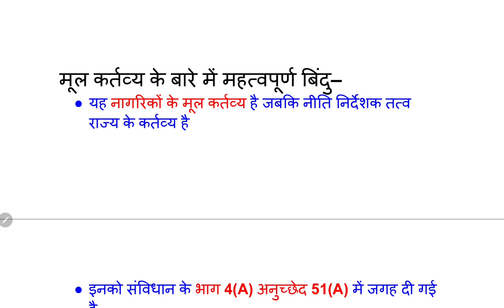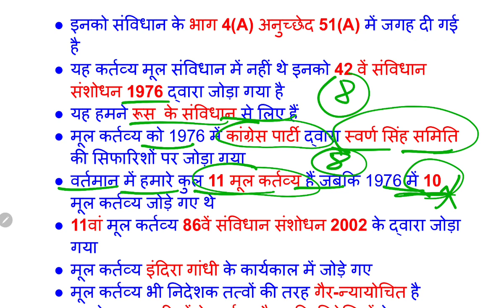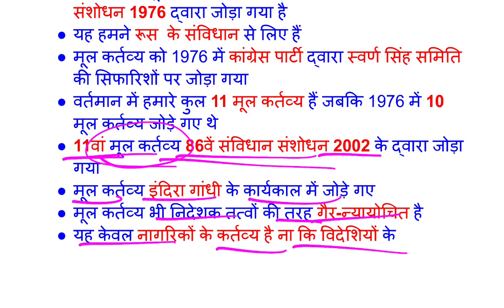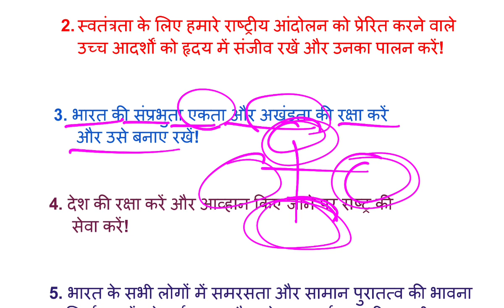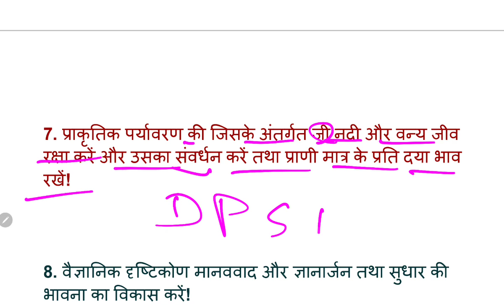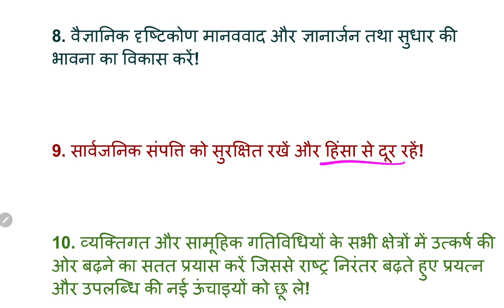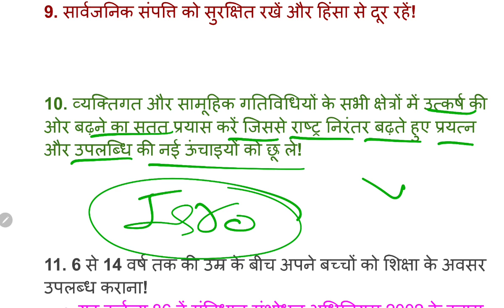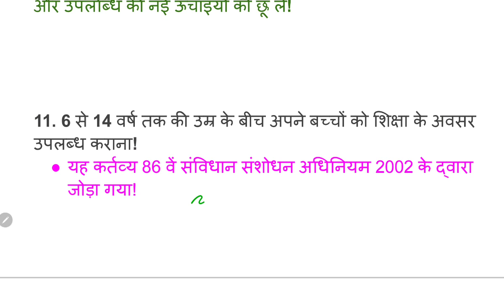मूल कर्तव्य || Fundamental Duties by kalpna ma'am || Article-51(A)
@APKA APNA study adda

 ( aap ko koi bhi question me problem hai to aap instagram par msg kr skte hai to follow jrur kre )